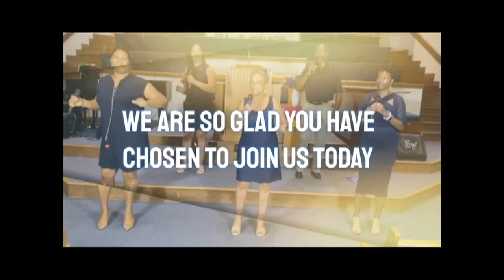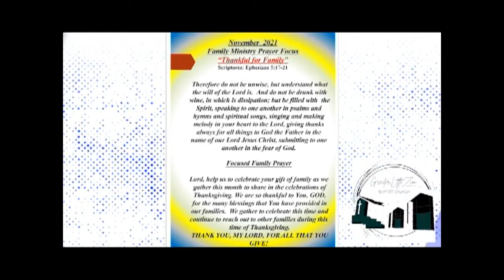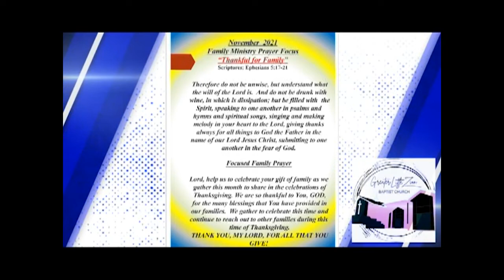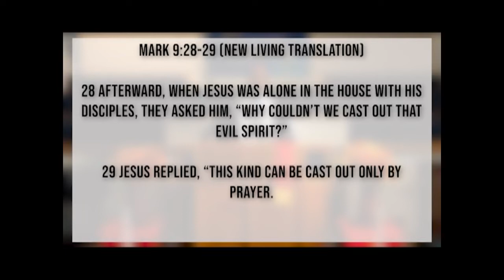Why Couldn't We Do That? || Rev. Dr. James T. Murphy, Jr.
Sunday’s sermon, preached by Rev. Dr. James T. Murphy, Jr. is titled:

Why Couldn't We Do That?

He Keeps On Blessing Me - Reverend Gerald Thompson
Have You Tried The Man - Trinity Inspirational Choir

Follow us on:

Facebook: Greater Little Zion Baptist Church